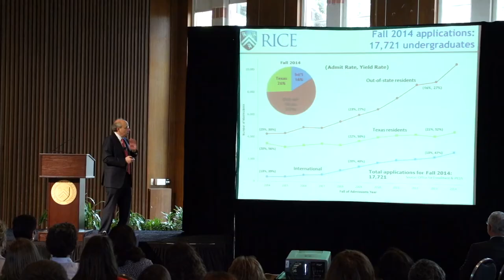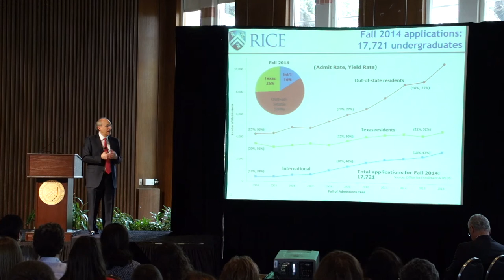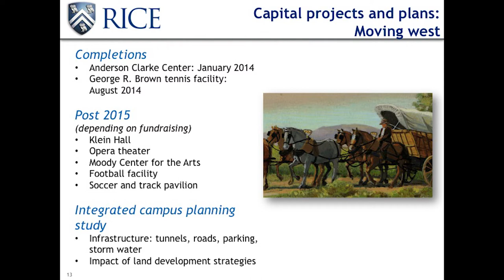The 2014 Spring Town Hall at Rice University